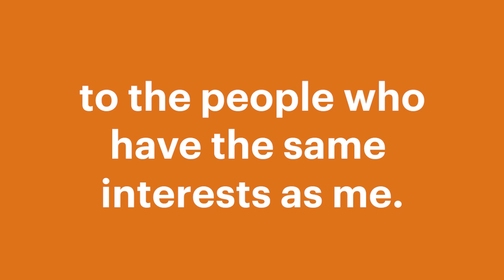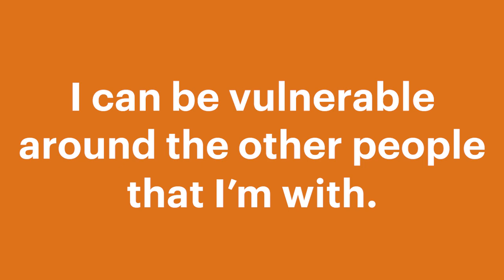IFT Belong 1